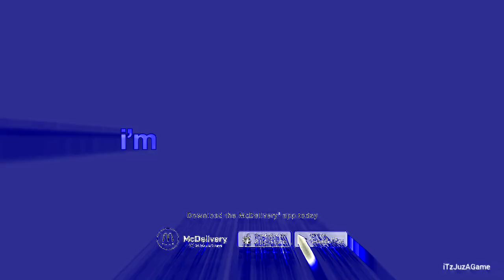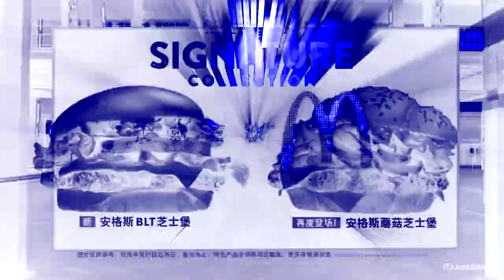(SD3's OEC Day 13) An Audio Effect I'll Call ''GarglingPeugeotStorm''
(A.K.A. Every McDonald's Ad Outro in GarglingPeugeotStorm)